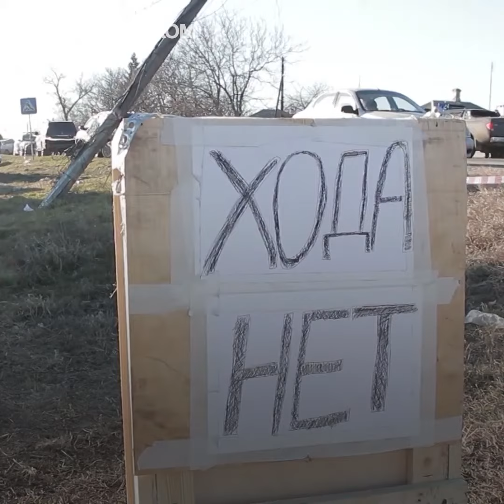Беженка из Мариуполя рассказала о ситуации в городе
В селе Безыменное Донецкой области Украины российские военные развернули лагерь для беженцев. Те, кто не смог выехать на запад страны, бегут от обстрелов сюда. Так, жительница Мариуполя рассказала, как добиралась до лагеря и как обстоят дела в городе сейчас.